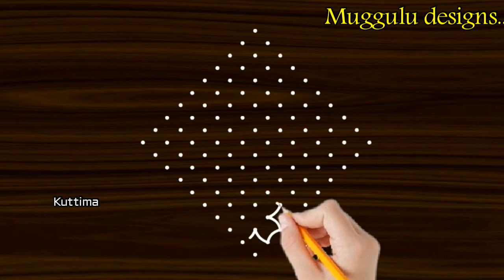|| muggulu designs, kambi kolam , sikku kolam, neli kolam, padi kolam, dot rangoli, melika muggu ||